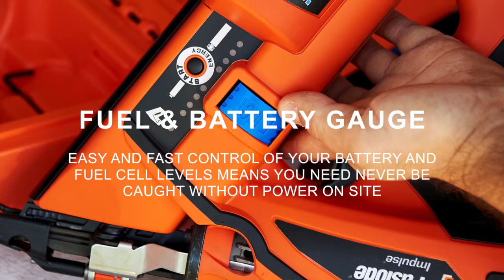BCM Paslode Review of Impulse IM90CI Framing Nailer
BCM Magazine Paslode tool review of IMPULSE IM90CI FRAMING NAILER